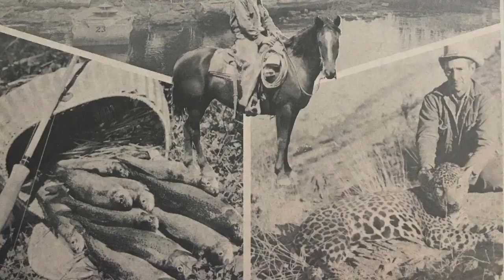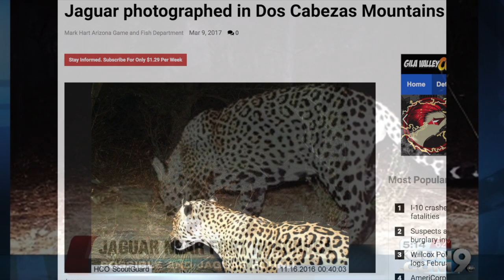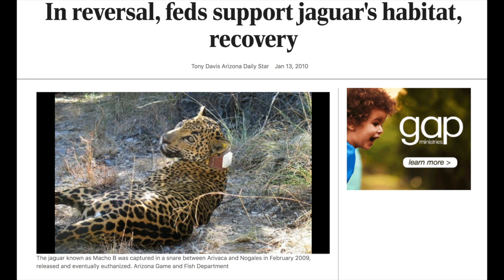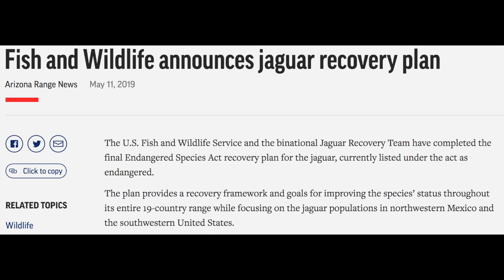History of Jaguars in Arizona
"By the late 1960s, jaguars were thought to have been eliminated in the United States. A female was shot by a hunter in Arizona's White Mountains in 1963. Arizona outlawed jaguar hunting in 1969, but by then no females remained and over the next 25 years only two male jaguars were found (and killed) in Arizona. Then in 1996, Warner Glenn, a rancher and hunting guide from Douglas, Arizona, came across a jaguar in the Peloncillo Mountains and became a researcher on jaguars, placing webcams which recorded four more Arizona jaguars.  No jaguars sighted in Arizona in the last 15 years had been seen since 2006.  Then, in 2009, a male jaguar named Macho B died shortly after being radio-collared by Arizona Game and Fish Department (AGFD) officials in 2009. In the Macho B incident, a former ADGF subcontractor pleaded guilty to violating the endangered species act for trapping the cat and a Game and Fish employee was fired for lying to federal investigators. In 2011, a male jaguar weighing 200 lb (91 kg) was photographed near Cochise in southern Arizona by a hunter after being treed by his dogs (the animal left the scene unharmed). A second 2011 sighting of an Arizona jaguar was reported by a Homeland Security border pilot in June 2011, and conservation researchers sighted two jaguars within 30 mi (48 km) of the border between Mexico and the United States in 2010.

In September 2012, a jaguar was photographed in the Santa Rita Mountains of Arizona, the second such sighting in this region in two years.  This jaguar has been photographed numerous times over the past nine months through June 2013.  On 3 February 2016, the Center for Biological Diversity released a video of this jaguar – now named El Jefe (Spanish for "The Boss") – roaming the Santa Rita Mountains, about 25 mi (40 km) south of downtown Tucson.  El Jefe is the fourth jaguar sighted in the Madrean Sky Islands in southern Arizona and New Mexico, over the last 20 years." - from Wikipedia

On 16 November 2016, a jaguar was spotted in the Dos Cabezas Mountains of Arizona, 60 mi (97 km) from the Mexican border, the farthest north one of these animals has been spotted in many decades. It is the seventh jaguar to be confirmed in the Southwest since 1996.[18] On 1 December 2016, another male jaguar was photographed on Fort Huachuca also in Arizona.[17] In February 2017, authorities revealed that a third jaguar had been photographed in November 2016, by the Bureau of Land Management in the Dos Cabezas Mountains, also in Arizona, some 100.0 km (62.1 miles) north of the border with Mexico.[18]

Let us remember the jaguar is only trying to regain the territory it used to cover long before humans arrived, and especially long before European settlers showed up.  The long standing debate over the reintroduction of large predators to former territory rages on in this case as well, considering this is the largest predator cat in the western hemisphere we are talking about.  It is well proven now that predators have a majorly beneficial effect on the ecology of the land by preventing herd animals from overgrazing the plant life, and helping improve genetics for prey species.  There are solutions at the disposal of ranchers to prevent their own herds from falling victim to this beast’s natural predator drive.  Just like with the Mexican Grey Wolf, time will only tell if humans can overcome their fear of predator species and learn to co-exist on the land as integral parts of the web of life.

Video credit:
Center for Biological Diversity